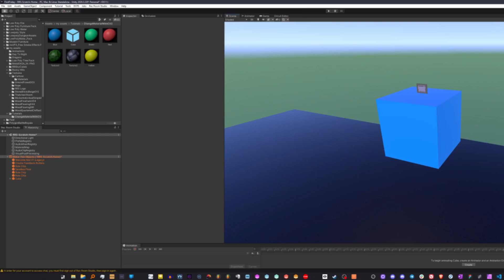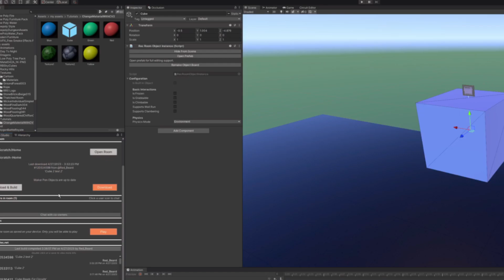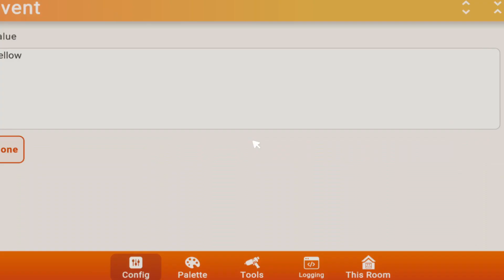Rec Room Studio Material (Material)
Hey gang!
In this tutorial I'll show you how to use Rec Room Studio to swap materials with a button.

*This room was made with an early beta of Rec Room Studio. It's still a work-in-progress using test features, so this room could change a lot before it's published.*

Youtube Titles - Red Beard
Song - Youtube titles
Artist - Red Beard
Album - Red Beards YouTube Background Music
Song - Untitled178
Artist - Red Beard
Song - Untitled180
Artist - Red Beard
Song - AWPRR Hot Tub
Artist - Red Beard